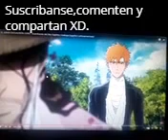Parodia hilarante de anime Bleach.Escuadron cero XD.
Full comedia desternillante y divertida de ese gran anime XD. Mate de risa XD.